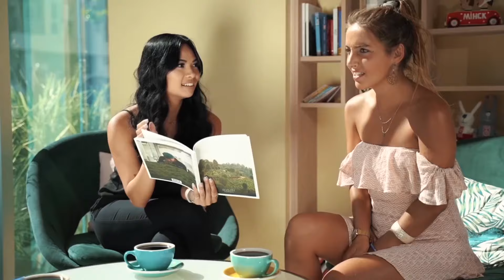Stop being shy in 7 steps + how to use shyness to appear mysterious